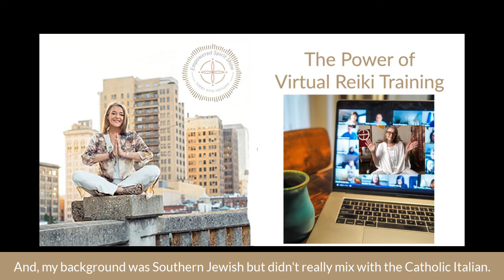The Empowered Spirit Show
The Power Of Virtual Reiki Training
In this episode, I thought I would talk about a question that I am getting lots of texts and emails about.. Virtual Reiki Classes.  Maybe because I have one scheduled at the end of the month but more likely because I am still seeing many people who aren’t ready to venture out in to the mask wearing world we are in.
While these restrictions seem to be producing positive results in terms of reducing the spread of illness, according to the medical authorities, many other issues are coming forward, especially in the area of mental health and wellness.

Staying at home can be very hard.  Maybe your conditions are less than ideal.. small space.. feeling isolated… no social interaction. .. not getting along with your significant other… home schooling.. the list goes on.

Having methods to help you feel connected to a greater source is so vital.

Reiki is a natural system of healing that you can learn for your own self care.  There are so many benefits!
I've included a Reiki Meditation in this episode so that you can experience Reiki, virtually.